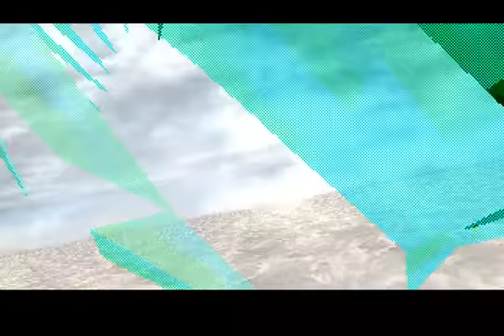Panzer Dragoon Saga - Robobaggins plays it! (Part 67!)